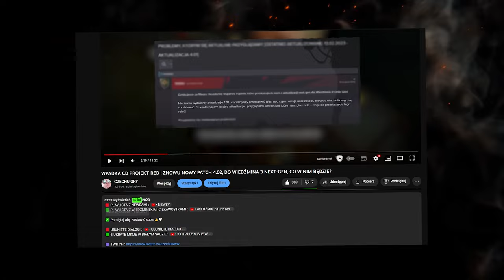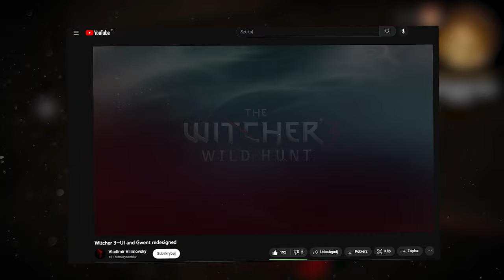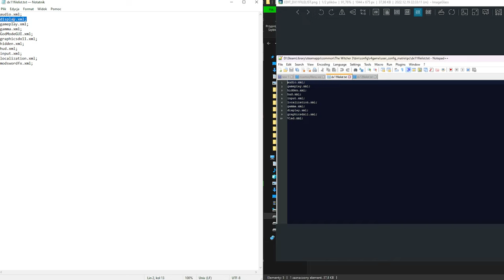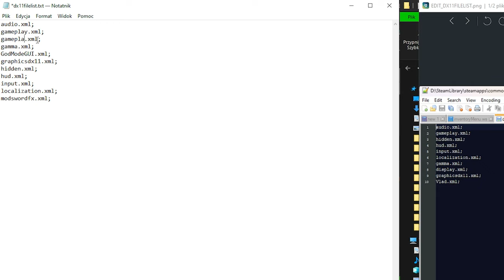NOWY INTERFACE, NOWY GWINT, NOWA MAPA CZYLI MODYFIKACJA DO WIEDŹMINA 3 NEXT-GEN VLADIMIR UI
🟦 MODYFIKACJA O KTÓREJ DZISIAJ NARGRAŁEM ODCINEK NAZYWA SIĘ VLADIMIR UI I POBRAĆ JĄ MOŻNA TUTAJ